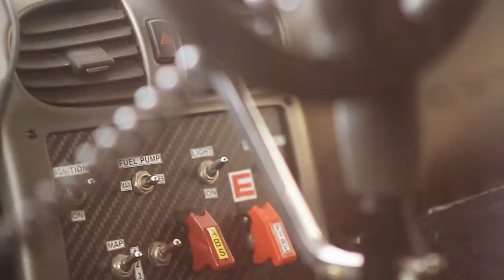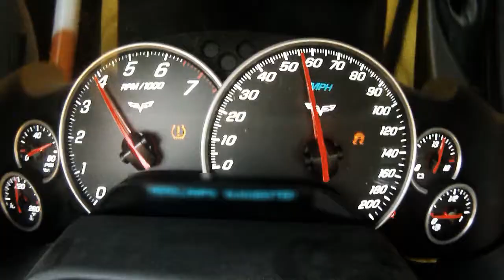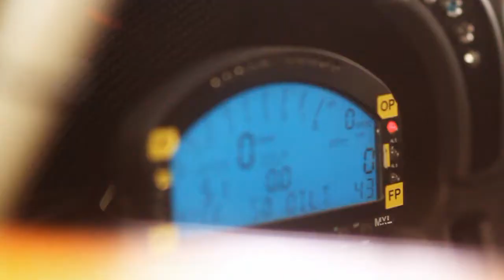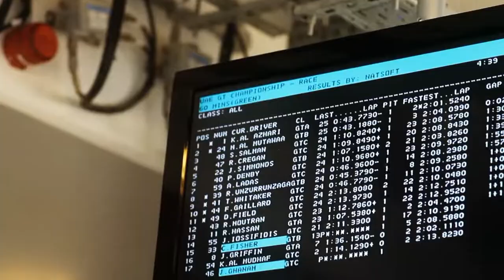House of Portier / TAM Auto Engineering // UAE GTs // Round 5 // Yas Marina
The House of Portier race team again proved they are the best in the UAE after winning Round 5 of the Cytech UAE GT Championship at Yas Marina in style. Both the GTA and GTB Corvettes crossed the finish line within seconds of each other and way ahead of their closest competition.